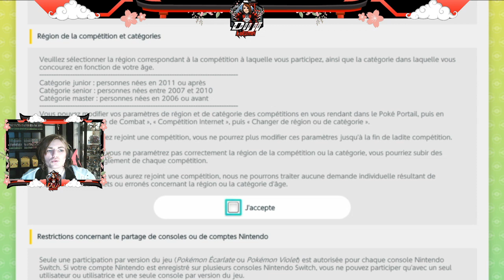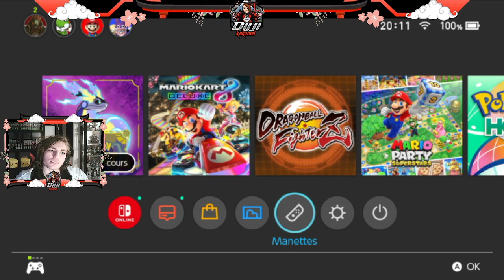[VOD] On test la maj sur les paradox🥴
Pour ce qui veulent plus de détails, Twitch Dijji Kakumei.

- Où faire un don ? -

- Ma boutique ! -